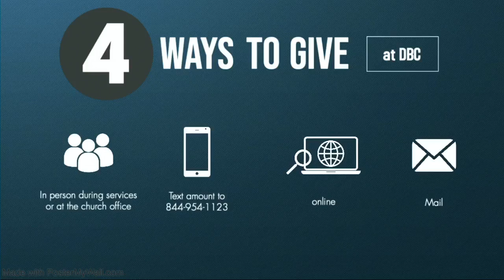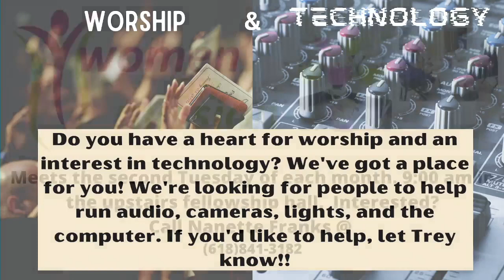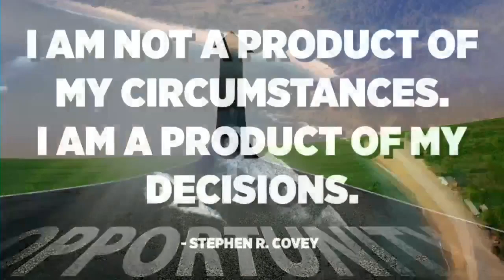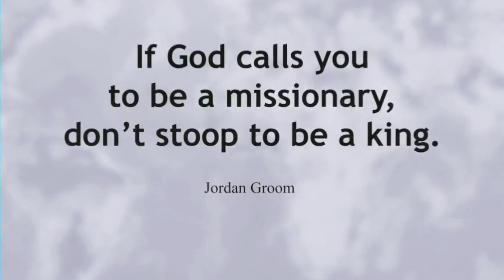The Great Escape (8-6-23)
Welcome to DBC! Thanks for joining us!